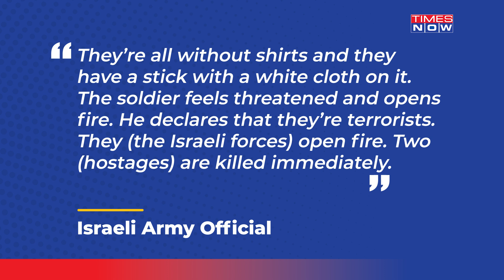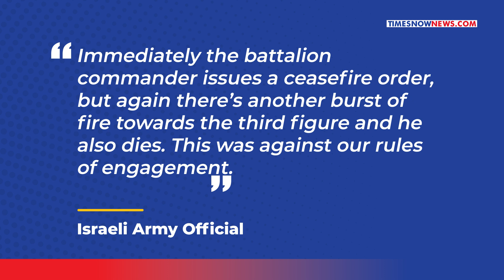Was IDF Tricked To Kill Israeli Hostages?| Hamas Ploy? Why Captives Shirtless, Had White Flags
The Israeli military has expressed regret over the accidental killing of three of their own hostages during a ground operation in northern Gaza on December 15. The IDF has reportedly claimed the Israeli hostages suddenly emerged in front of IDF troops holding white flags which triggered them to open fire. Watch the video to know more.